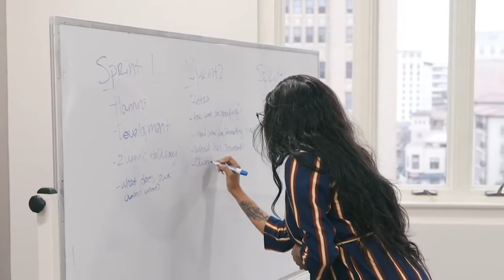The MAD Entrepreneur | Philip J. Romano & Julian Placino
Philip J. Romano is an investor, entrepreneur, artist and nationally-renowned restaurateur. Involved in the restaurant business for over fifty years, he has created over twenty-five concepts with six of them national concepts: Fuddruckers, Romano’s Macaroni Grill, Spageddies, Cozymel’s, Rudy’s Country Store and BBQ and eatZi’s Market & Bakery. Romano currently owns and operates eatZi’s Market & Bakery, Nick & Sam’s Steak & Fish House, Nick & Sam’s Grill and Coal Vines Pizza.

Romano wrote his first book entitled Food for Thought in 2005 that made the CEO Best Sellers List. His latest book, The MAD Entrepreneur, was released in March 2019 and shares his secrets to success, how he took ideas and turned them into nationally-recognized businesses, and insights into how he’s making a difference in business and in life.

On this episode, we'll discuss:
✓ The importance of having a “Value System”
✓“Phasing Out” of business and his future vision
✓The new “Art Park” in Trinity Groves

✓ Keynote Speaking: Personal Branding, Networking, Leadership
✓ Personal Branding Consulting